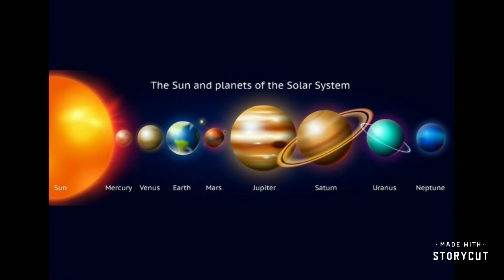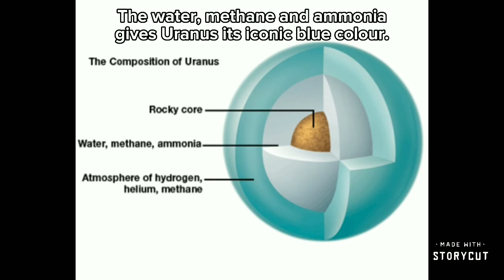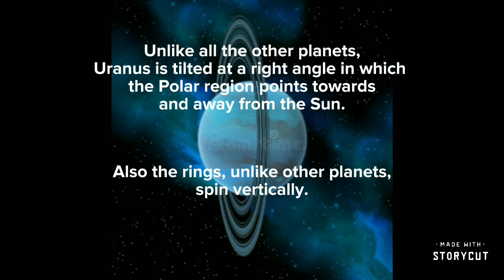Episode 10: Uranus | Planets | Space | The Fact Side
Facts about the coldest planet in the Solar System.